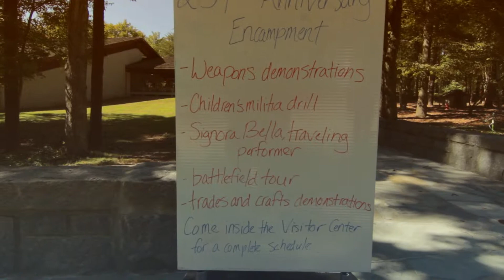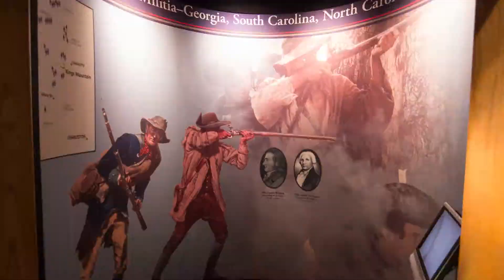234th Anniversary of the Battle of Kings Mountain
အေမ၇ိကန္လြတ္လပ္ေရးအတြက္ အေရးပါတဲ့ Kings Mountain တိုက္ပြဲ ၂၃၄ ႏွစ္ ေၿမာက္ တိုက္ပြဲအထိမ္းအမွတ္ေန႕.. ေအာက္တိုဘာလ ၇ ရက္၊